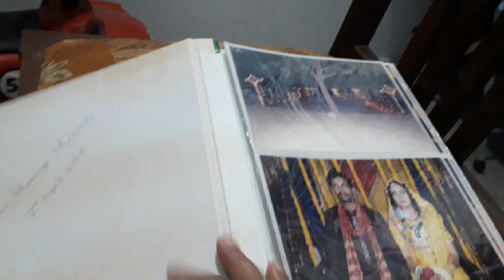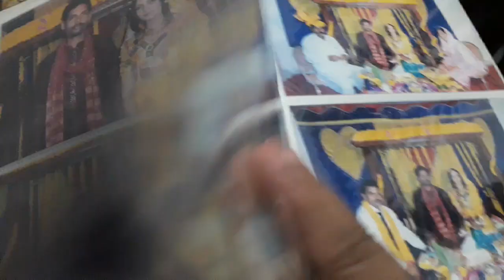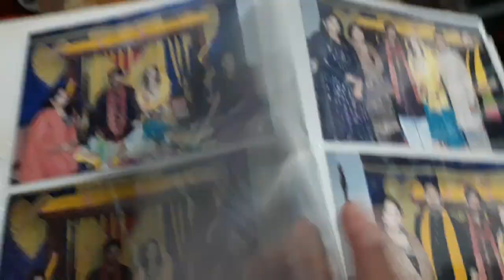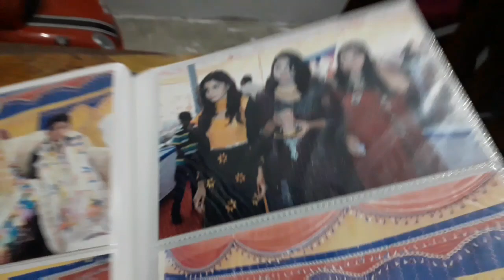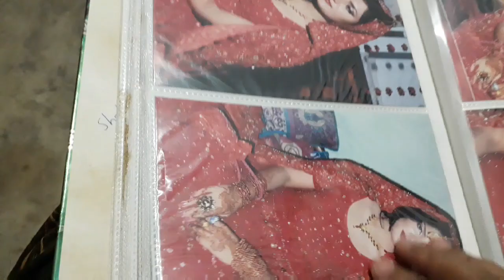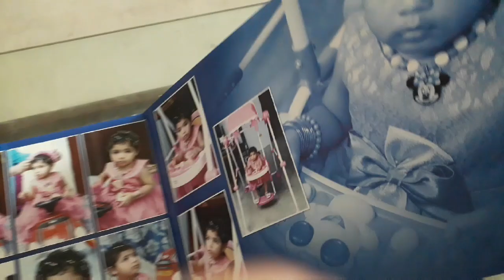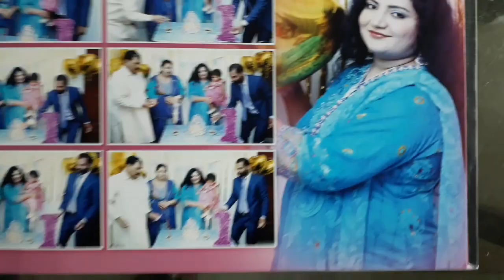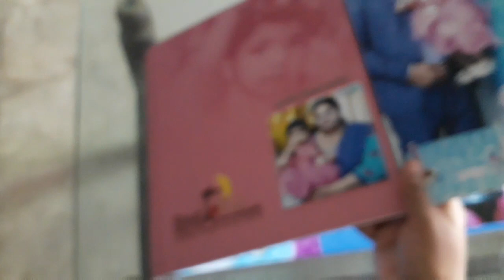My beautiful Wedding and Birthday Albums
Hi guys,
i am sharing with you my wedding and birthday albums. these are very close to my heart. watch my picture through out the vlog and don't forget to like, share and subscribe my channel.

Mr&mrs lahoriye family channel.